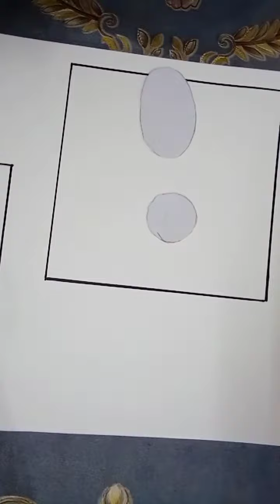How to draw a bird#very_easy_way#use_oval&circle_shapes#Masrika's_craft